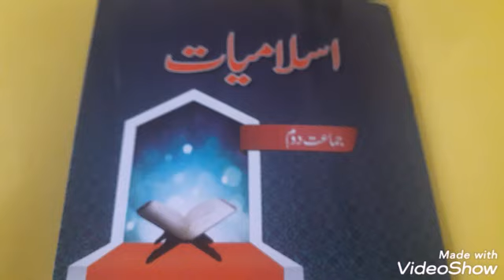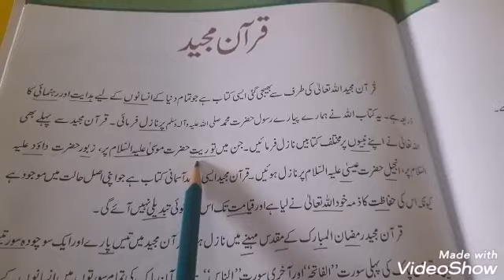Grade 2 Islamiat 7th lecture